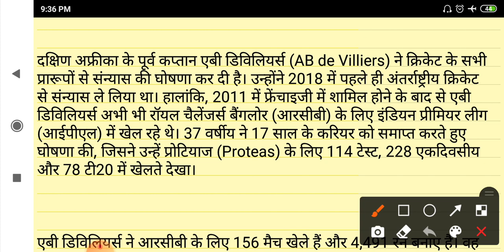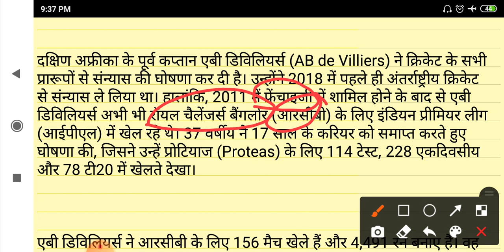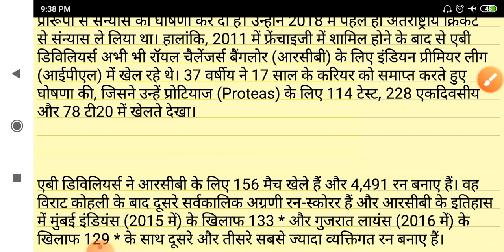Current affairs ||एबी डिविलियर्स ने क्रिकेट के सभी प्रारूपों से संन्यास की घोषणा की ||Rawal Concept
एबी डिविलियर्स ने क्रिकेट के सभी प्रारूपों से संन्यास की घोषणा की